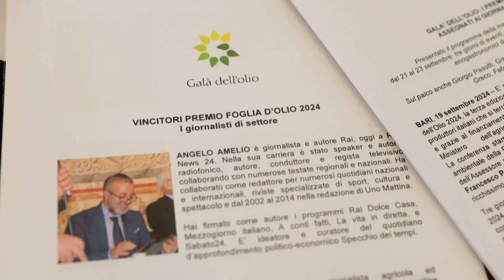Galà dell'Olio: tutto pronto per l'edizione 2024